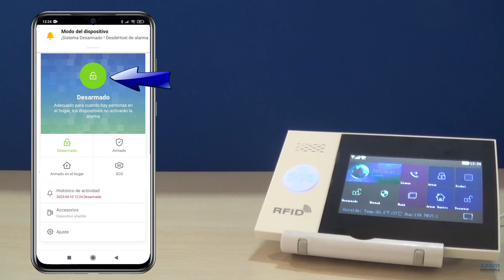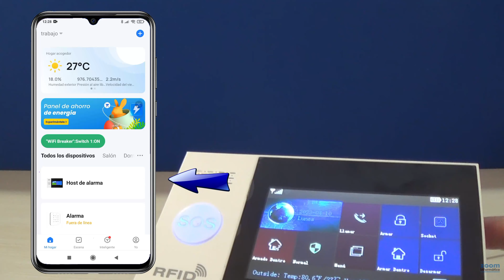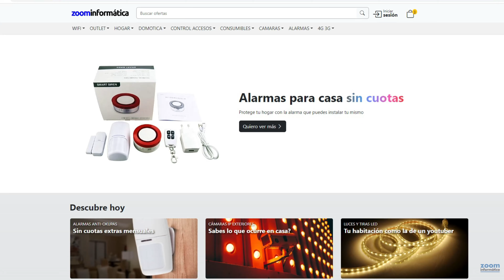Control remoto APP Alarma Tuya Smart | Smart Life sin WiFi a través datos GPRS tarjeta SIM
La alarma AZ047 tiene conectividad WiFi y GSM. Esto quiere decir que mediante la aplicación Tuya Smart / Smart Life puede avisarte si detecta un intruso en tu hogar y que podrás controlar los diferentes productos y accesorios añadidos en tu alarma.

En las últimas versiones de la alarma que estamos recibiendo (ya que en las primeras no tenían esta característica) podrás controlar la alarma mediante GPRS.

Si has instalado una tarjeta SIM, la alarma puede llamarte y/o enviarte un SMS si detecta una intrusión dentro de casa.  El hecho de poder enviarte este tipo de aviso es muy útil ya que no solemos prestar muchas veces atención a las notificaciones de la alarma y si a una llamada de teléfono.

Pero puede ocurrir en ocasiones el problema que por un corte de luz por ejemplo la alarma pierda su conexión a Internet. Aunque nuestro hogar seguiría seguro ya que si ocurre una intrusión no recibiríamos los avisos en la APP, si podría avisarnos mediante GSM con llamadas o SMS.

En este vídeo queremos hablaros sobre una característica interesante que tiene este modelo de alarma en el que mediante datos GPRS podrás controlar la APP si ocurre un corte de luz y pierda la conexión a Internet.  Es decir desconectaremos el Router WiFi al cual está conectada la alarma y podrás ver como si has insertado una tarjeta SIM y aunque no tengas acceso a Internet seguirás controlando la alarma remotamente.

Espero que te haya gustado esta característica de la alarma para poder tener en todo momento la seguridad de poder manejar tu alarma, aunque si te ha quedado alguna duda déjanos un comentario en la parte de abajo